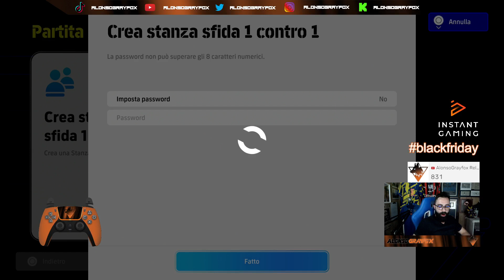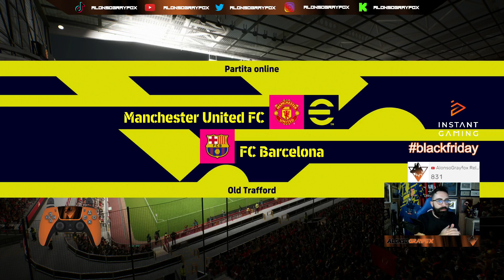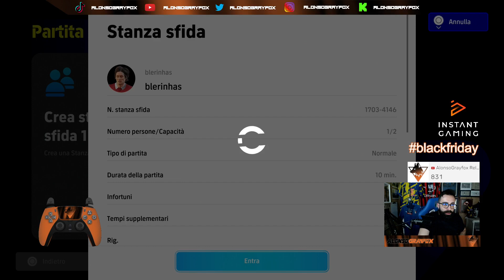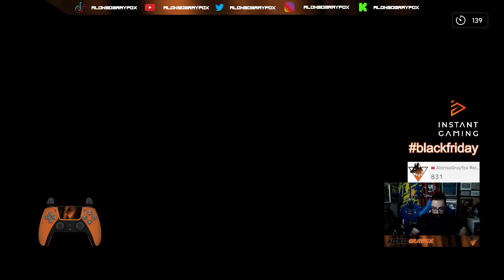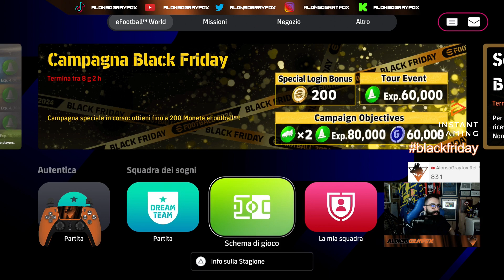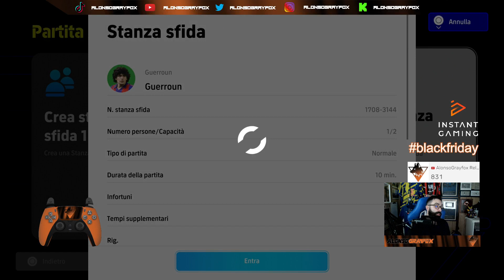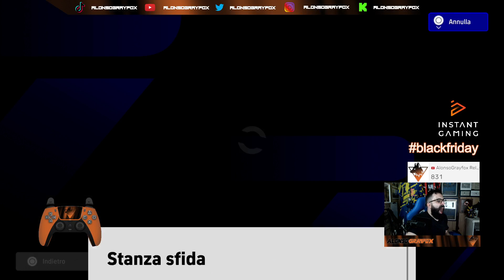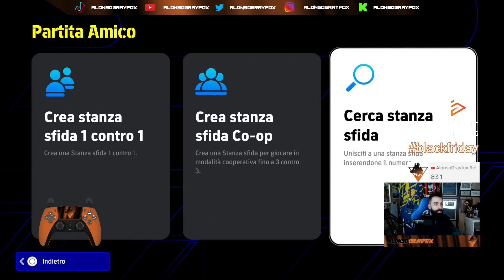ALONSOGRAYFOX GIOCA CON VOI SU EFOOTBALL 2024 FINO A TARDA NOTTATA SU ESPORTS_RIVALS - #51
In questo canale troverete il reload delle live, tanti tutorial, match competitivi e tutto ciò che riguarda il lato torneistico di FC24 e eFootball 🥰 Non mancate di lasciare su questo video un bel mi piace, commentate, iscrivetevi e fate iscrivere il più gente possibile, ma soprattutto non dimenticate di attivare la campanellina per tutti i nuovi video che usciranno 🔔 Non mi resta altro che augurarvi una buona visione! 🔥😎❤️